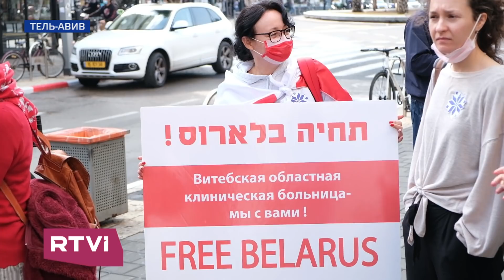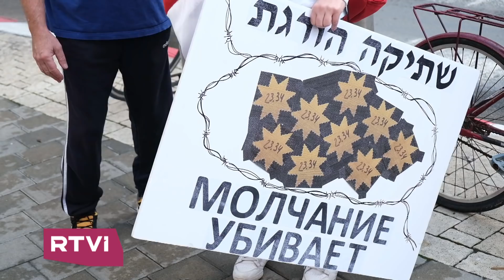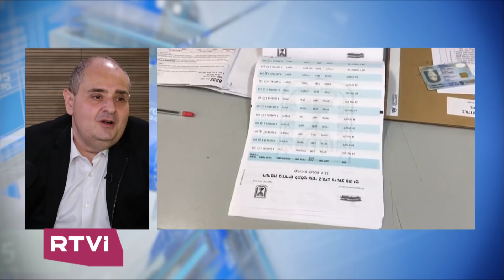Израиль за неделю / 27.11.2020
В этом выпуске программы «Израиль за неделю»:
📌 Биньямин Нетаньяху посетил Саудовскую Аравию, но не признался в победе глобального процесса, в котором выигрывает Израиль. МИД Израиля решил не откладывать вручение верительных грамот Александру Лукашенко: доверие между Иерусалимом и Минском после смены режима может быть утрачено
📌 Кнессет готовится рассмотреть несколько законопроектов о самороспуске. Оппозиция рассчитывает на поддержку от «Кахоль-Лаван» и «Ямина». Соцопросы показывают преимущество право-религиозного блока по итогам новых досрочных выборов
📌 О чем вещает «Лучшее радио» для израильского слушателя? Как государство и коронавирус влияют на медиа-бизнес, который востребован на рынке современных СМИ?
📌 Новый проект «Белла чао» в центре Израиля не может получить помощь от государства, но не собирается сдаваться. Чем русскоязычное культурное пространство отличается от своих предшественников и как собирается выжить в условиях пандемии?

Политика, искусство, наука, психология — все в формате @RTVI Интервью